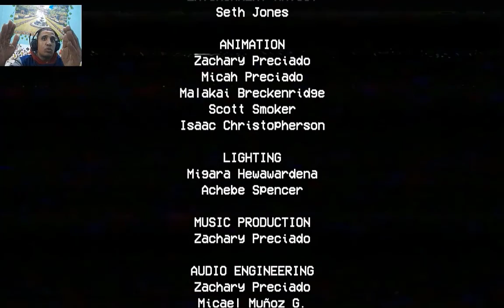كامله Poppy Playtime تختيم اكثر لعبة مرعبة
تختيم  اكثر لعبة مرعبة  Poppy Playtime